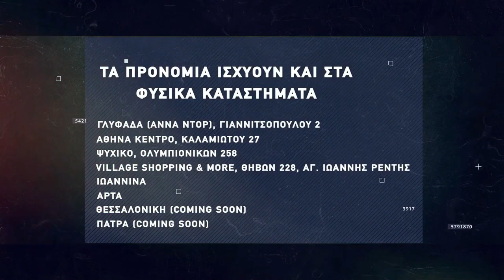Basketaki Salonica Master League - Above The Rim Vs Royal Cardinals (23/1/22)